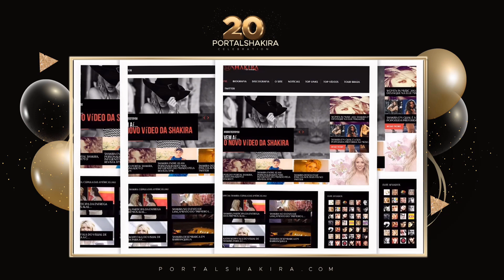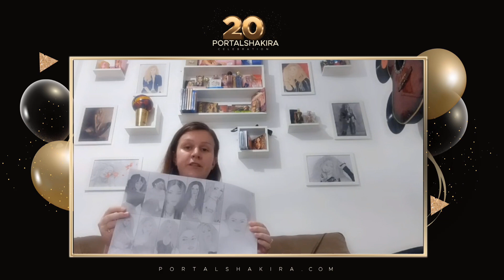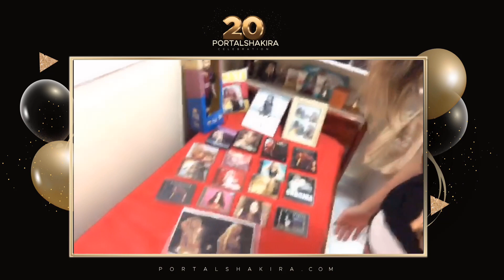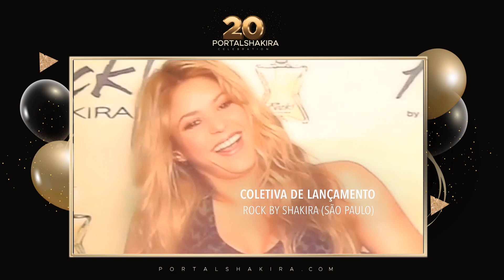PortalShakira20anos - Participação Especial SHAKIRA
Confira o vídeo comemorativo da trajetória dos 20 anos do Portal Shakira. Participação especial

Participações: Fã-Clube Oficial Portal Shakira:
Anderson Monteiro
Ana Paula Cardoso Reif
Ananda Patrícia da Silva
Caio Baldin
Carol Souza
Cris Maiara
Fabiano Morezi de Andrade
Gabriel Barbosa
Jéssica Zoz
José Luiz Fernandes Moreira
Yngrid Nunes
Lorena Souza
Luana Reis
Matheus Henrique
Polyanna Wasieleswki
Renata Almeida da Silva Lima
Thalys Santos
Van Furlanetti